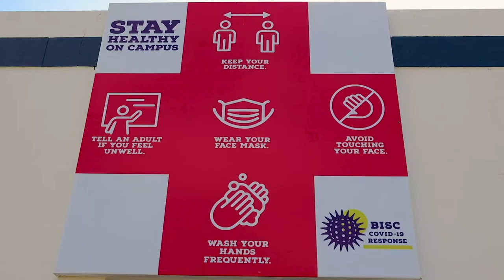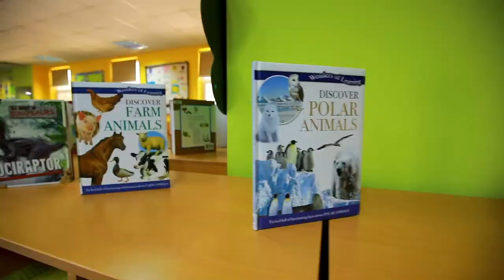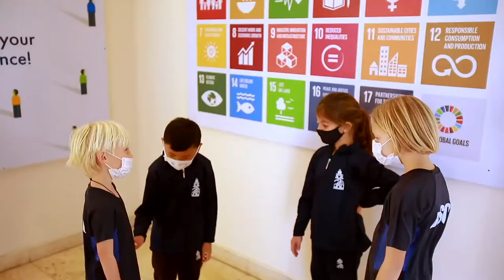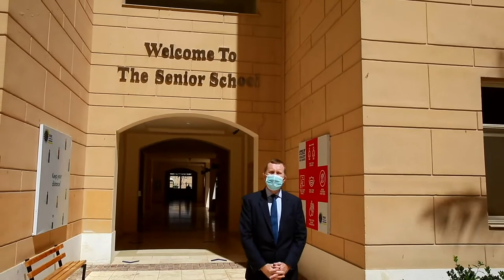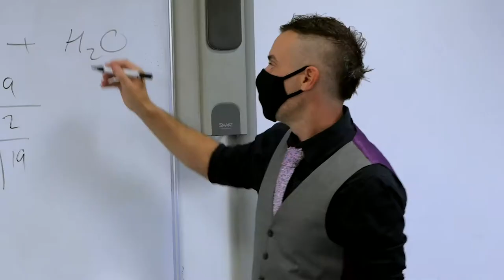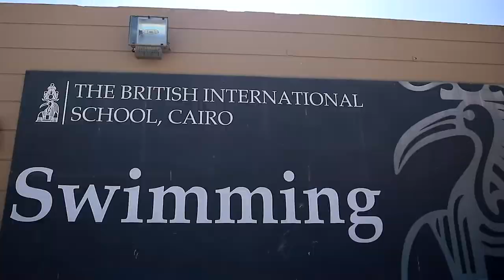BISC Virtual Open Morning